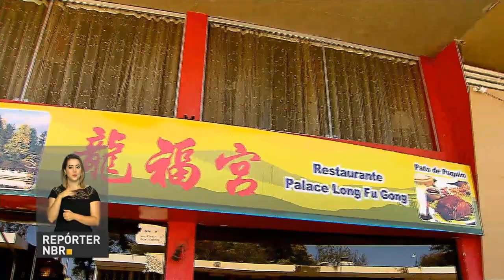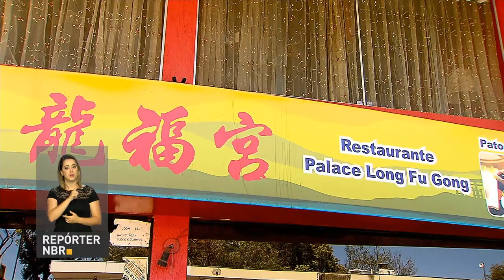Mais de 16 mil brasileiros vivem na China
REPÓRTER NBR - 30.08.17: Mais de 16 mil brasileiros vivem na China. Os interessantes são pela  língua, futebol, cultura, qualidade de vida e até mesmo na abertura de lojas de produtos brasileiros.